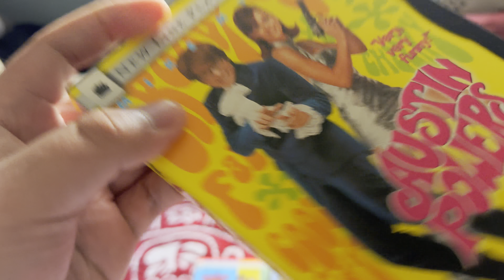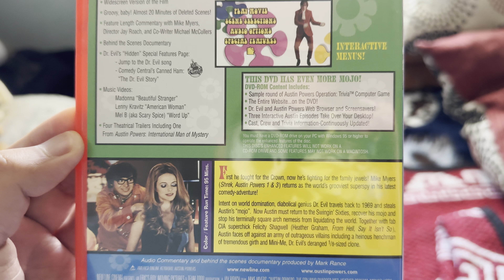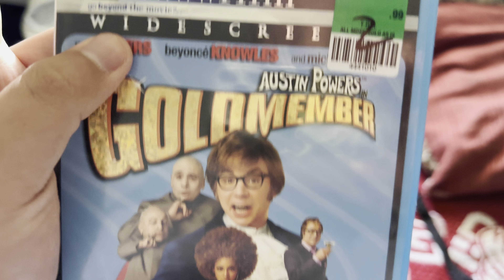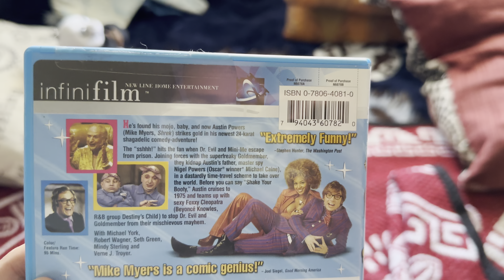Let’s Talk About Austin Power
A video talking about my Austin Power Collection